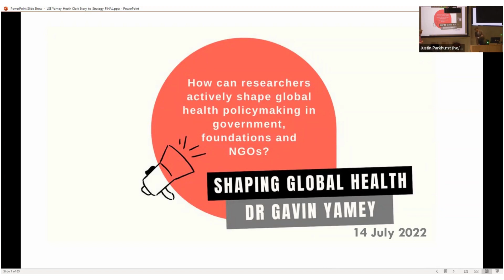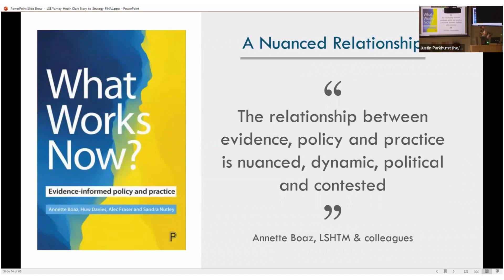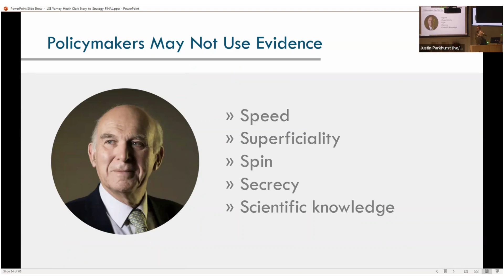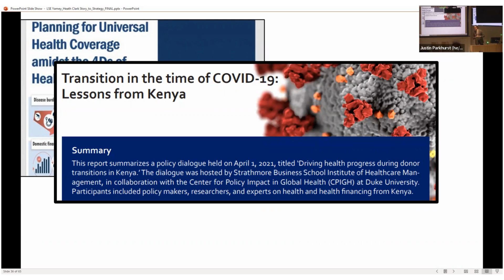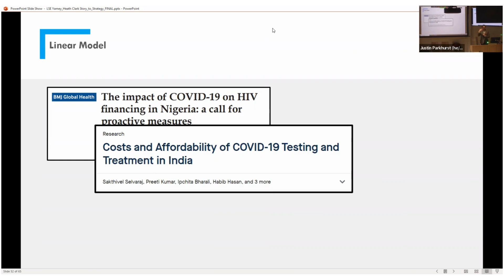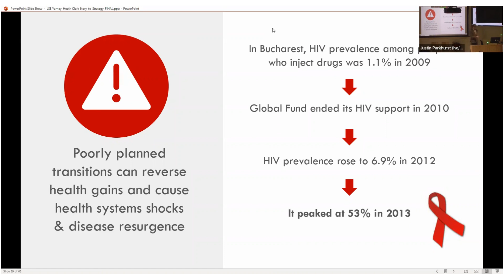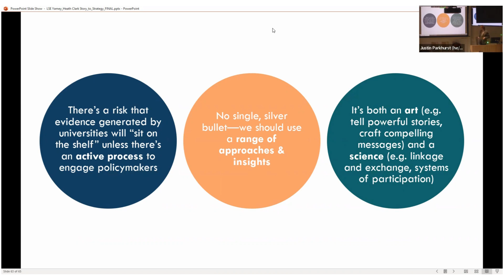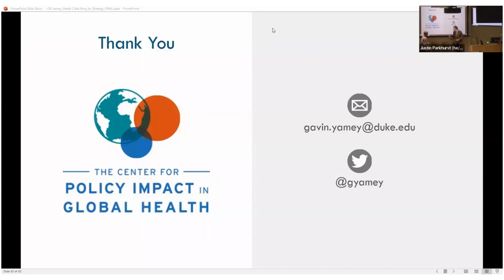Story to Strategy: The Art and Science of Shaping Global Health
Research universities generate such knowledge, which can be a crucial foundation for improving global public health if it is taken off the shelf and used by policy actors. How can university-based researchers more actively shape global health policymaking in ministries of health and finance, bilateral and multilateral health agencies, foundations, and non-government organisations?
Dr Gavin Yamey—a medical doctor, journalist, editor, and global health researcher— examines the growing evidence base on effective strategies to reach health policymakers, including establishing strong, two-way communication channels and timing key outreach with the right ‘moment’ in the policy cycle. He also shares how he has used such strategies in shaping a multidisciplinary evidence-to-policy laboratory at Duke University that is networked with universities and think tanks in six partner countries (Ghana, Kenya, Nigeria, India, Sri Lanka, and Myanmar).

This event was hosted on Thursday, 14 July 2022.